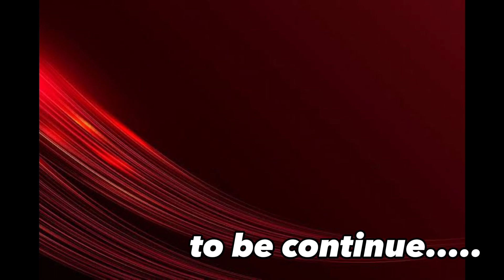Wholesale makeup market in Karachi | Wholesale cosmetics in Karachi | Cheap makeup in Karachi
Shop # G 70, Central Plaza, Behind Gul Plaza, Karachi.
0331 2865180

cheap makeup in karachi
karachi bolton market wholesale makeup
wholesale makeup in pakistan
makeup wholesale market in karachi
makeup wholesale shop
wholesale makeup in karachi
cosmetics wholesale market
wholesale makeup,
mported cosmetics shop karachi
makeup market in karachi
Branded makeup wholesale in Karachi
List of cosmetic distributors in Karachi
Imported cosmetic wholesale in Karachi

Description